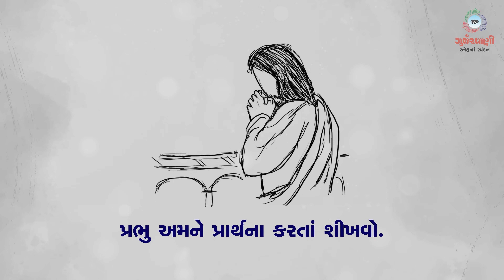Sneh Na Spandan | સામાન્યકાળના સત્યાવીસમા અઠવાડિયાનો બુધવાર | Lk 11: 1-4 | 11 October 2023